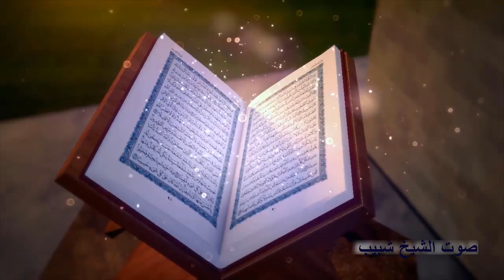الشيخ عثمان خطاب | الذكرى السنوية للحاج على حرب | قلما _ قليوب _ قليوبية ٢_١٢_٢٠٢٣